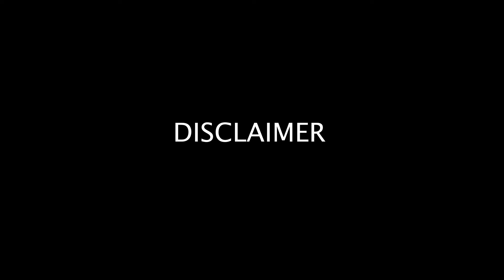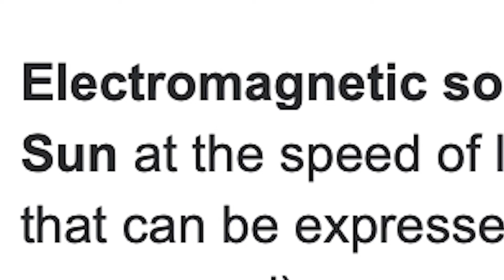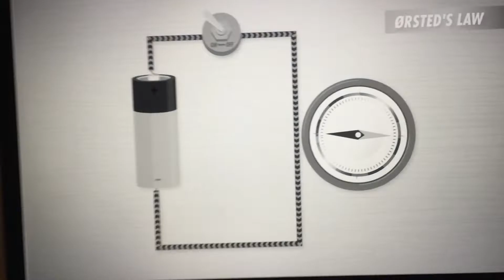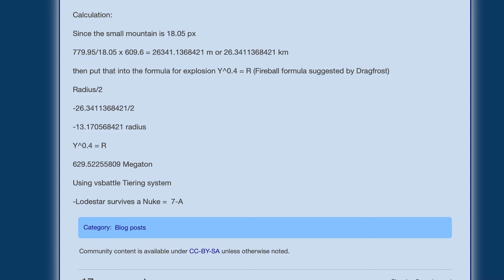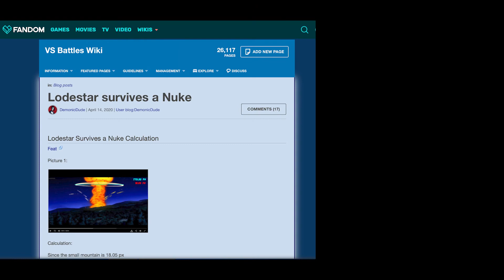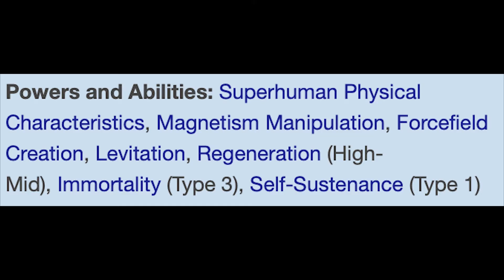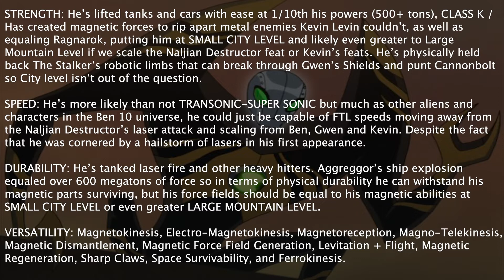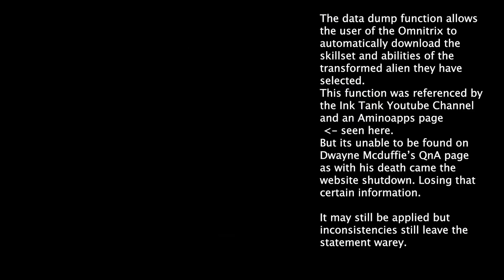Ben 10 Power Scaled: LODESTAR! “How magnetic is Ben 10?”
Magnets…

Jesus this took long to make. But I want to thank Demonic Dude and Shady Artist for their help on this project, I hope you all enjoyed it.
Please let me know if there are any mistakes or errors in the video or let me know what you want to see for the future. Also, please be civil in the comments and please have patience for my next video, I’m a very busy guy and trying to make living while film making/animating Please be safe out there, get vaccinated (because they don’t make you magnetic) and I’ll see you all next time. Happy Trails.